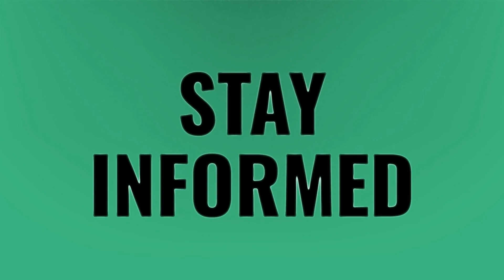What level of hCG is considered pregnant?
Discharge Early Pregnancy • What level of hCG is considered pregnant?